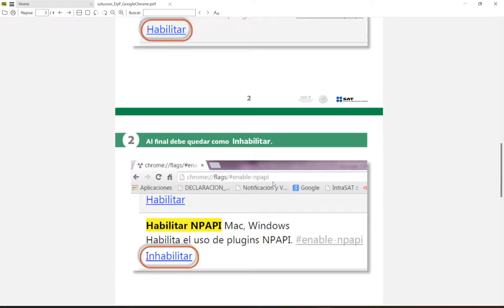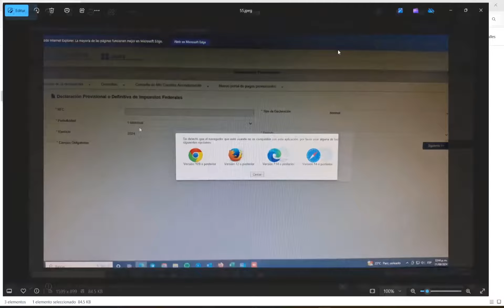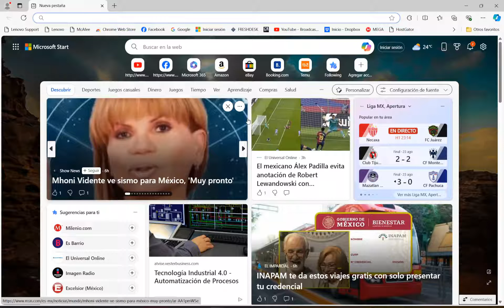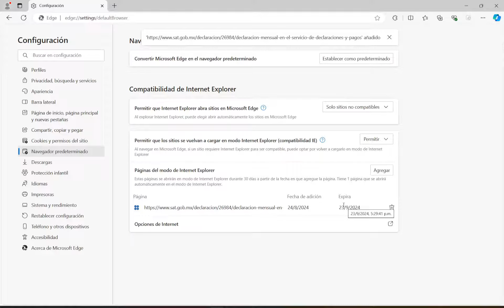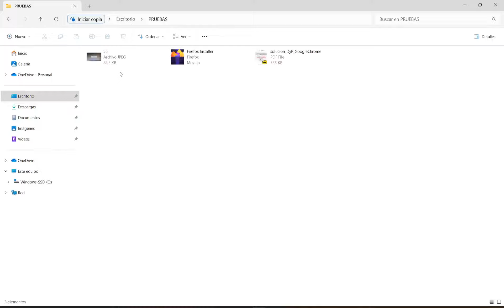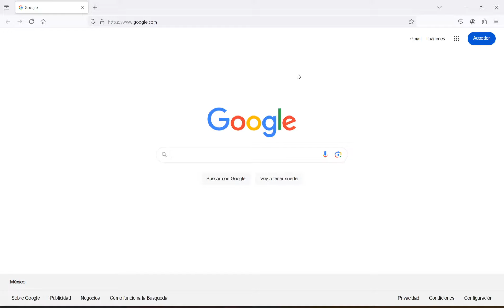✅ Solucion para ACCEDER AL SITIO WEB DEL SAT SIN ERRORES 2025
Te explico como entrar a la pagina del sat desde el navegador edge o firefox.

►Contratar Servicios de Soporte Tecnico◄

►Sitio web oficial para mayor informacion de servicios que realizo◄

.:* VIDEOS DE MI CANAL QUE TE PUEDEN INTERESAR *:.

►LINK◄

Repara el certifica del sat en windows 11
Certifica del sat como instalar
No puedo reparar certifica del sat
Pagina del sat no me deja descargar
Error al ejecutar certifica del sat en windows 10
Error al ejecutar certifica del sat en windows 11
Pagina del sat no carga
Certifica no se ejecuta
Pantalla negra en certifica
Pantallas en negro cuando ejecuto certifica
Como configurar Certifica del sat correctamente
No puedo abrir aplicación del sat
Como descargar aplicación desde la pagina del sat.
Diot del sat como instalar
Actualizar diot del sat
Descargar diot del sat
Instalar correctamente el diot
Instalar correctaemente el dem del sat
Instalar correctamente el diot del sat
Instalar correctametne la dem
Actualizar sua del imss
Descargar sua del imss
Descargar sua ultima version
Reparar sua del imss
Crear respaldo de Diot
Crear respaldo de la Dem
Crear respaldo del sua
Actualiar pagina del sat
Reparar Pagina del Sat
Error al ejectuar diot del sat
Error al ejecutar dem del sat
Error al ejecutar sua del imss
Error al ejecutar diot
Error al ejecutar dem
Error al ejectuar diot del sat en windows 11
Error al ejecutar dem del sat en windows 11
Error al ejecutar sua del imss en windows 11
Error al ejecutar diot en windows 11
Error al ejecutar dem en windows 11
Error al ejectuar diot del sat en windows 10
Error al ejecutar dem del sat en windows 10
Error al ejecutar sua del imss en windows 10
Error al ejecutar diot en windows 10
Error al ejecutar dem en windows 10